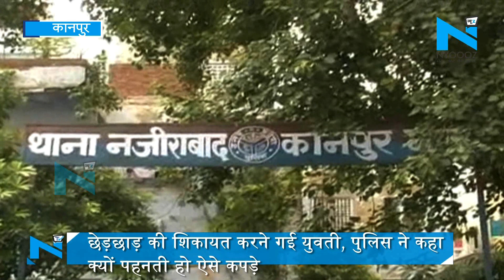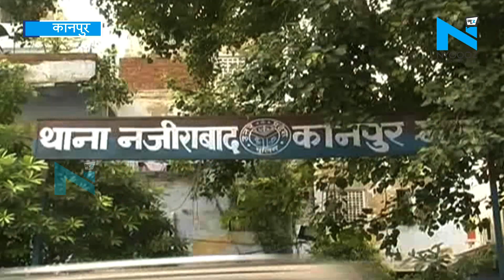Kanpur: छेड़छाड़ की शिकायत करने गई युवती, Police ने कहा क्यों पहनती हो ऐसे कपड़े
Kanpur Police UPPolice ;कानपुर में एक ऐसा मामला सामने आया है.. जिसने कानपुर पुलिस की मंशा पर ही सवाल खड़े कर दिए है.. बताया जा रहा है छेड़छाड़ से पीड़ित एक युवती जब शोहदों के खिलाफ थाने में शिकायत करने गई.. तो हेड कांस्टेबल ने रिपोर्ट दर्ज करने के बजाय युवती के कपड़ों पर ही सवाल उठा दिया.. और बिना उसकी शिकायत दर्ज किए हुए उसे थाने से ही वापस लौटा दिया.. दरअसल युवती सरोजनी नगर इलाके में रहती है.. वो पानी लेने गई थी तभी इलाके में मौजूद कुछ मनचलों ने उसके साथ छेड़खानी की.. जब युवती का भाई उसे बचाने आया तो मनचलों के परिवार वालों ने उसको भी पीट दिया..